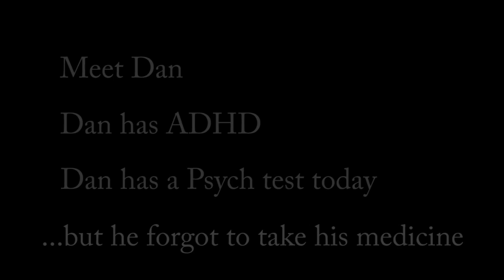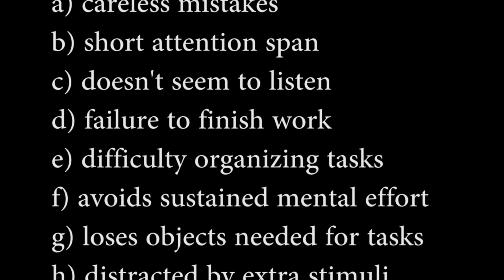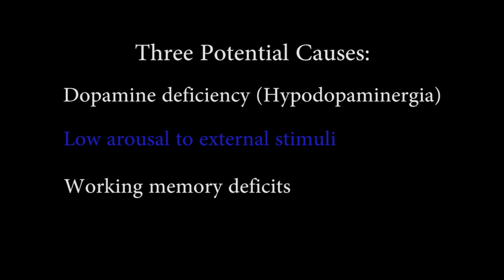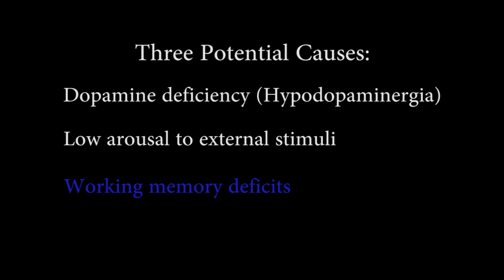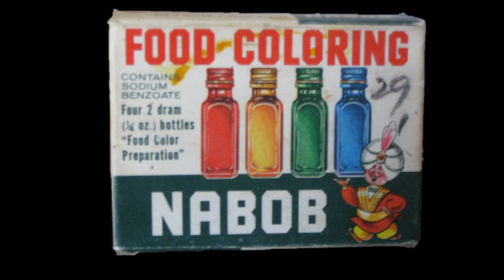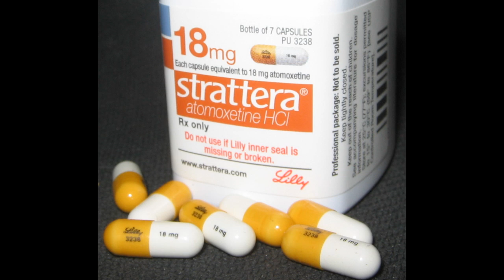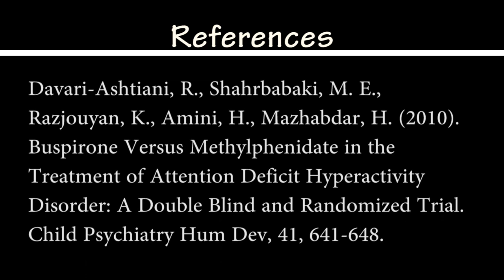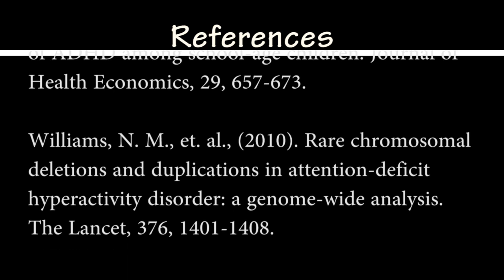Attention Deficit/Hyperactivity Disorder (ADHD)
An overview of the symptoms, etiology (causes), maintenance, and treatment of ADHD.

Completed as a course project for PSY100RE (Abnormal Psychology) at Duke University, Fall 2010.